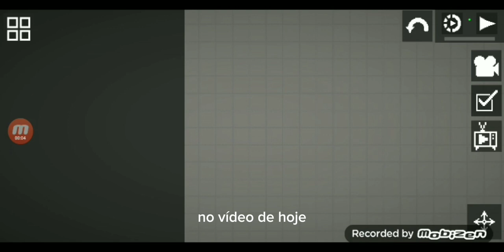Project Playtime no Melon Playground